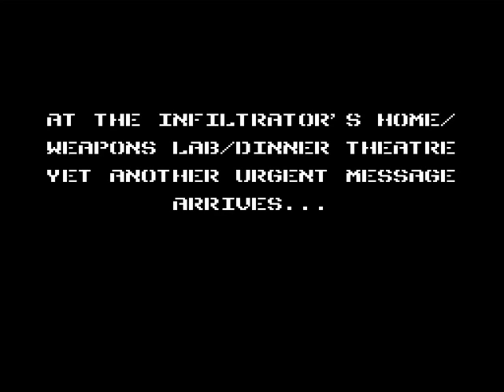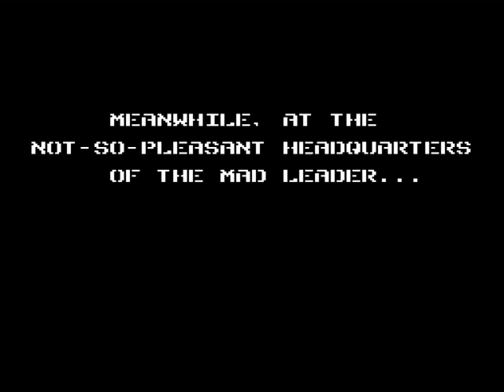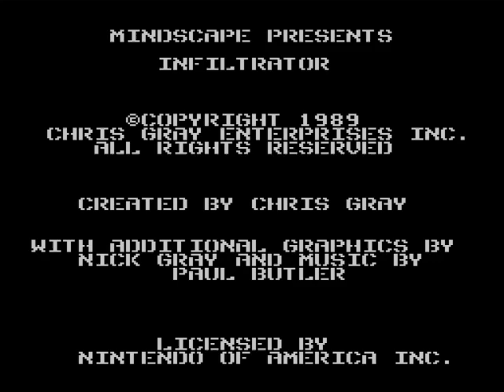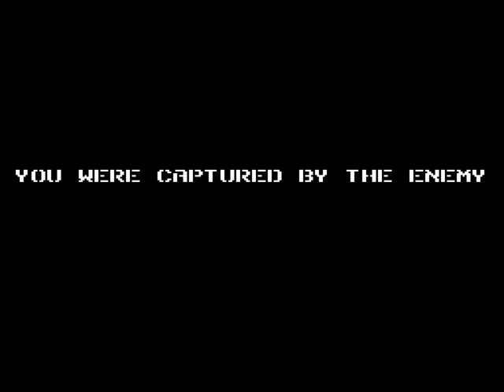NES Bombs - 001 - Infiltrator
This game is pretty low in the animation department, and I feel like crap.